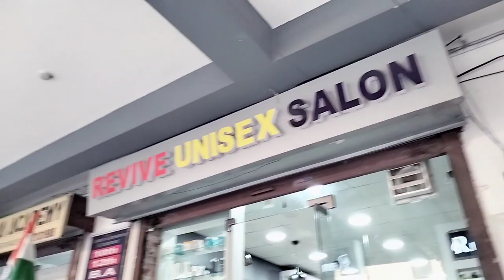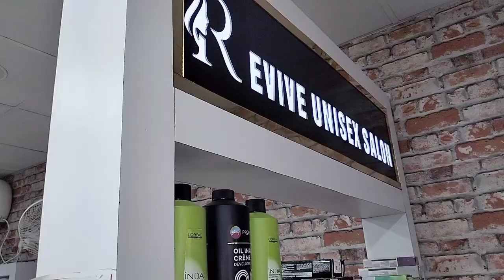haircut vlog'4 Revive unisex Salon, Gurgaon new salon first time try best haircut ✂️